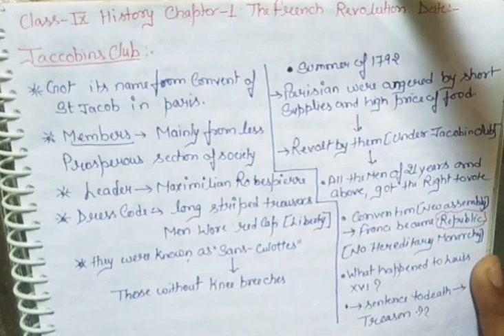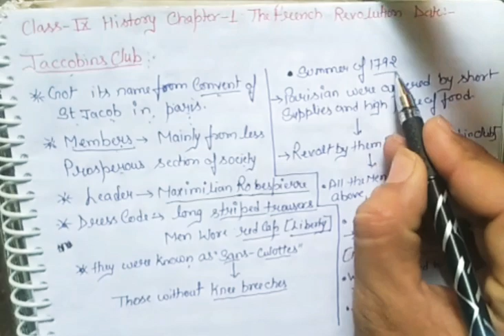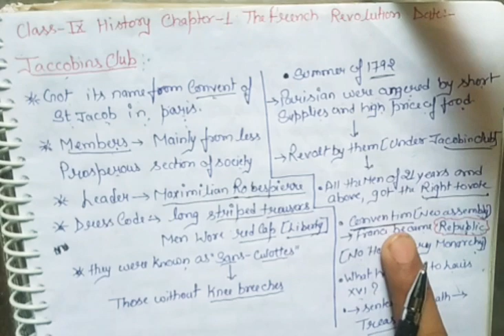Class 9 history the French revolution topic Jacobins clubs.,..